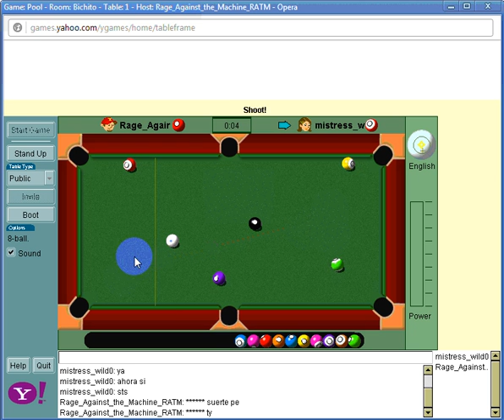Video 2013 11 12 122304 rage